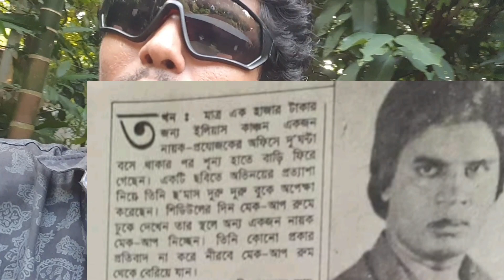ইলিয়াস কাঞ্চন এর করুন স্ট্রাগলিংয়ের গল্প শুনলে আপনিও কাঁদবেন!মান্না,শাকিবের চেয়ে কম নয়!পেপারকাটিংসহ!